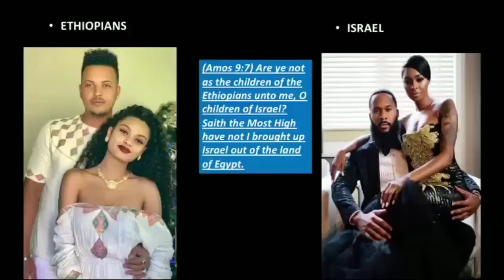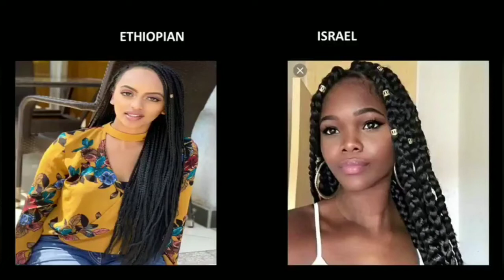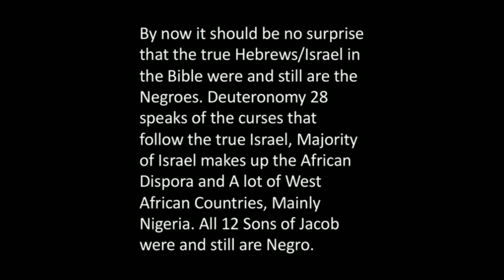ARE YE NOT AS THE ETHIOPIANS UNTO ME O CHILDREN OF ISRAEL (AMOS 9:7) 🔥🔥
THE CHILDREN OF ISRAEL BEING COMPARED TO THE ETHIOPIANS         (AMOS 9:7)